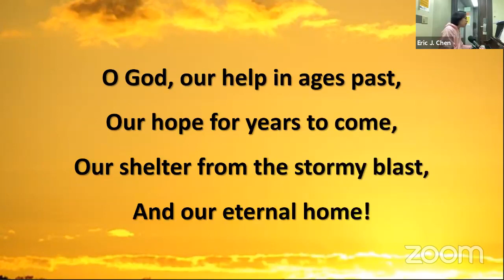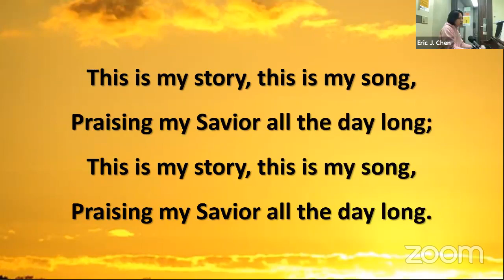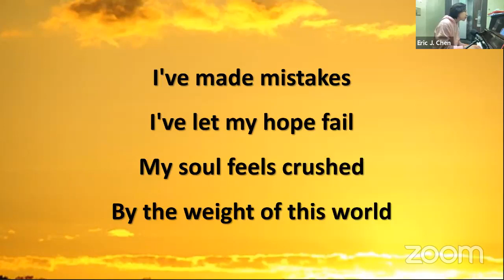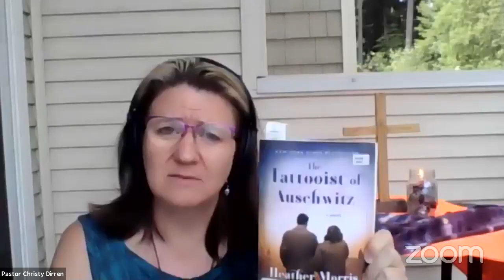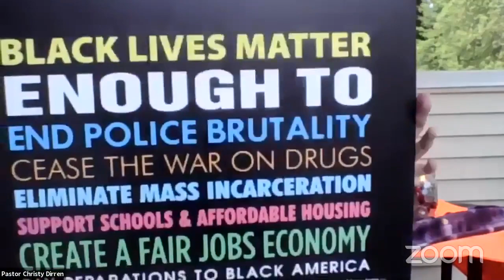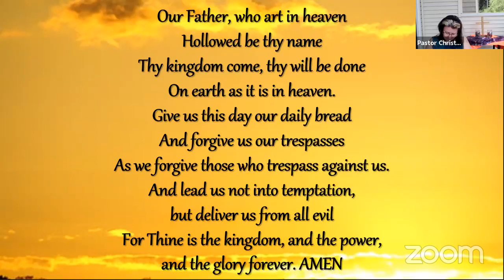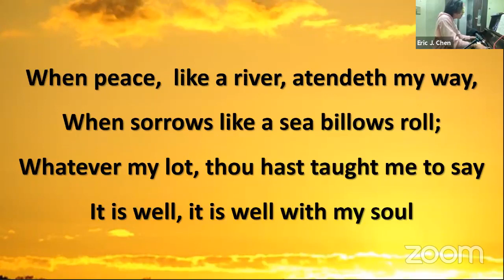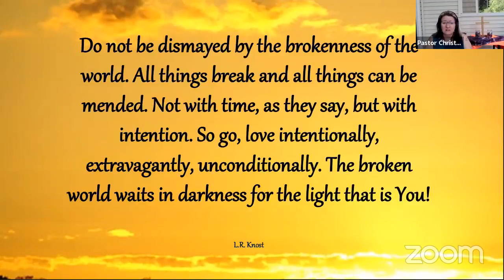Virtual Worship 5.30.2021 @ West Portland UMC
Welcome to Virtual Worship at West Portland United Methodist Church

Today's Sermon Title : "oh... JOB!"